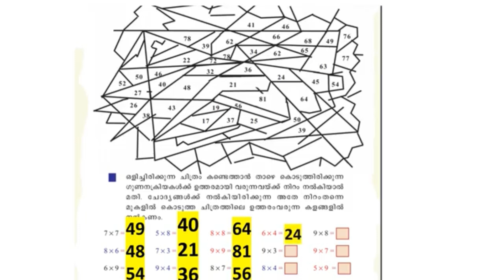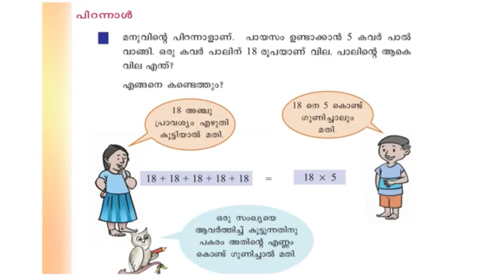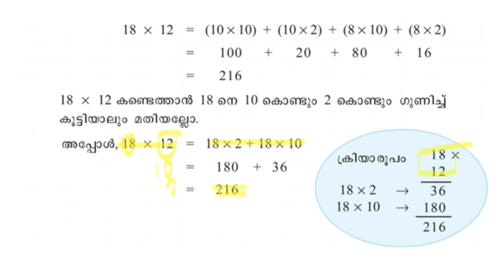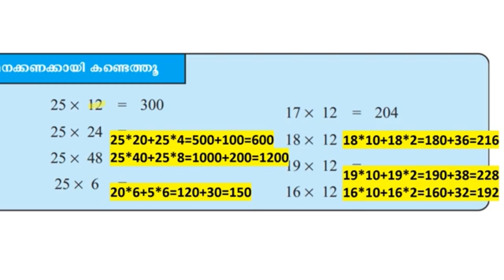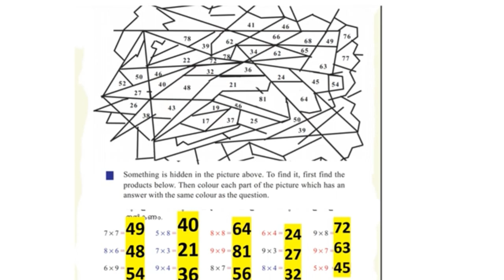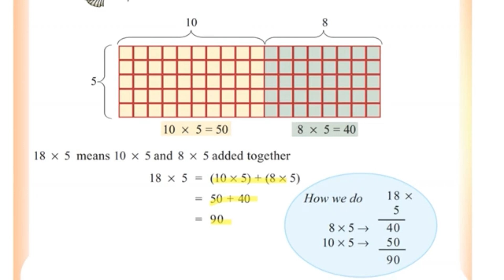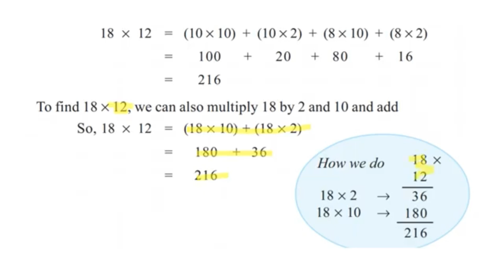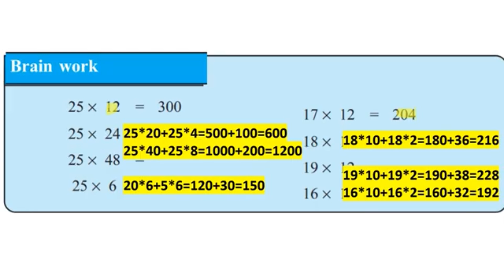CLASS 4 maths worksheet/English and mal medium 3 February 2022/eduteacherkerala